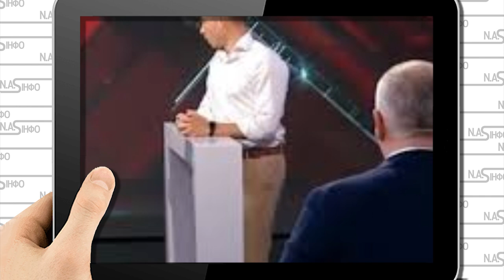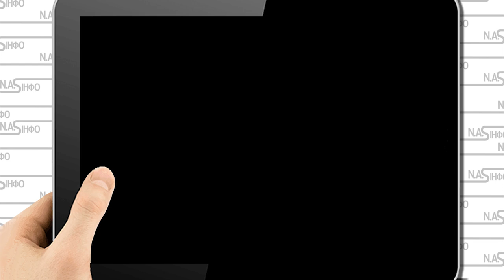Йди випий з ними! Гончаренко поскандалив: Шуфрич отримуй. Мало битий був? Голос Кремля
Перепалки і сварки народних депутатів в ефірі українських телеканалів уже давно не новина. Навіть можна сказати, звичне діло. Проте інколи, той маразм, який депутати віщають на всю країну не лише шокую, але і відверто обурює.

Зразу напрошується логічне запитання, як таких осіб можна було допустити до влади? Як узагалі можна було дозволити їм представляти нашу країну?

Усі вищеперераховане ми адресуємо одному з найбільш скандальних політиків нашої країни Нестору Шуфричу, який вкотре відзначився в телеефірі. Схоже, давно Нестор Іванович не получав по голові і останнім часом відверто напрошується.